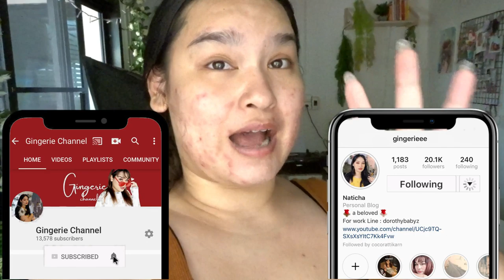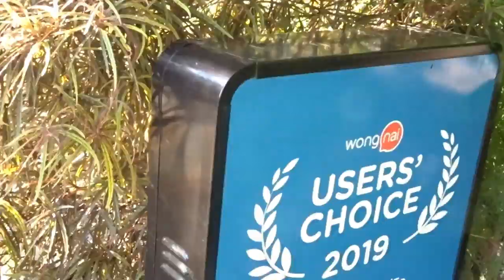ODWM EP.15 Birhtday Vlog วันเกิดอยู่กับที่บ้าน เรียบร้อยสุดไรสู๊ดดด